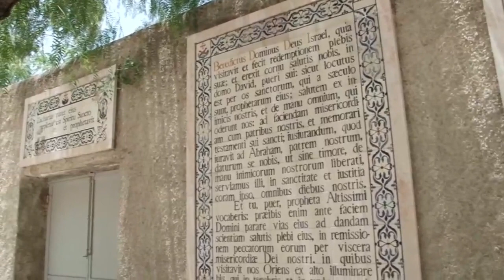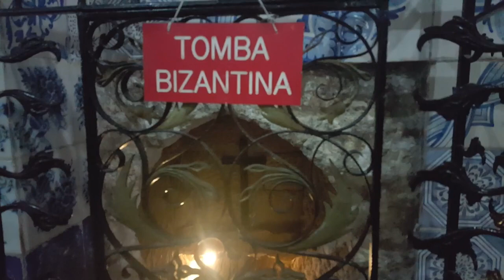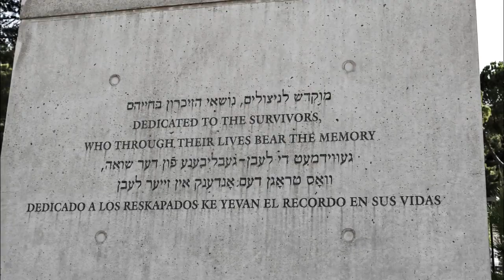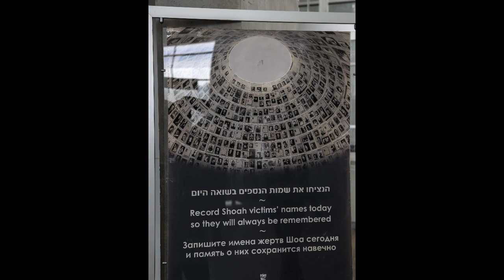Baptistu Johana Pianna hmun|| Nativity of St. John the Baptist || Yad Vashem